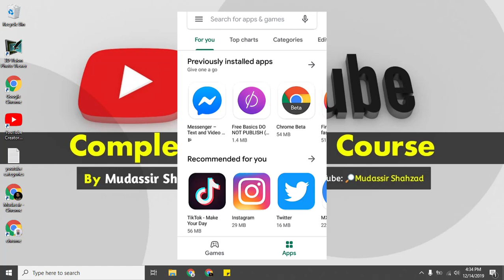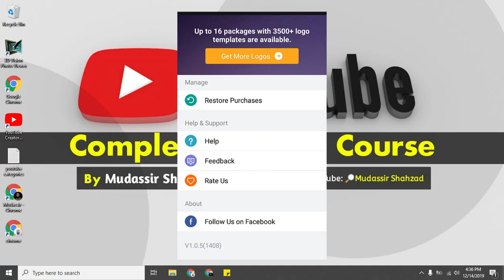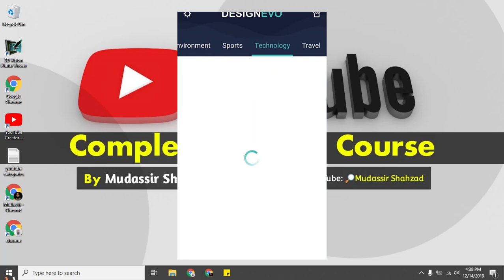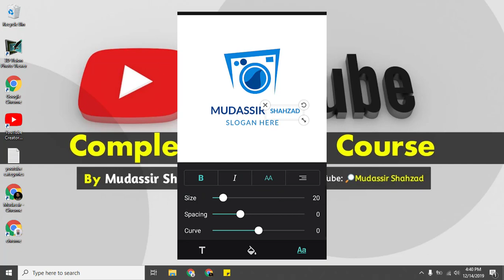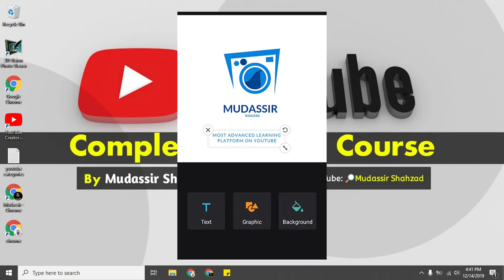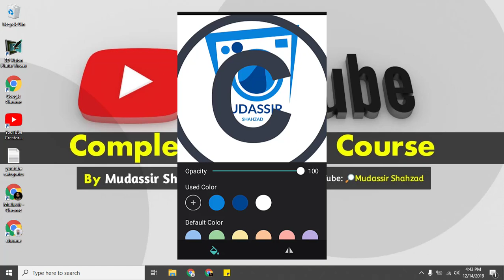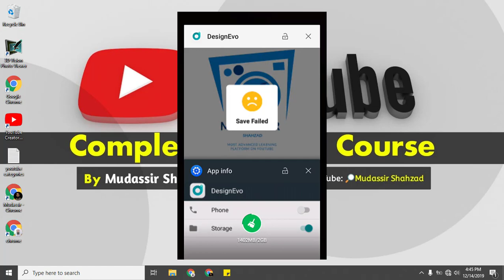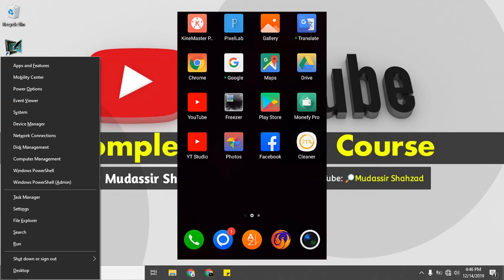How to make logo on mobile | Make logo on mobile free | logo making app for android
in this video i teach about how to make a logo in andriod mobile phone with free application and make logo with templates which is 100% free and high quality templates.watch full video and follow the steps of making free logo on andriod. subscribe for more videos 👌

Topic :how to make logo on mobile | Make logo on mobile free | logo making app for andriod
Venue: Pakistan

[---How To Become a (Full series) ---]